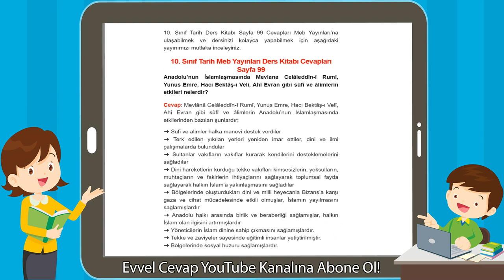10. Sınıf Tarih Meb Yayınları Ders Kitabı Cevapları Sayfa 99